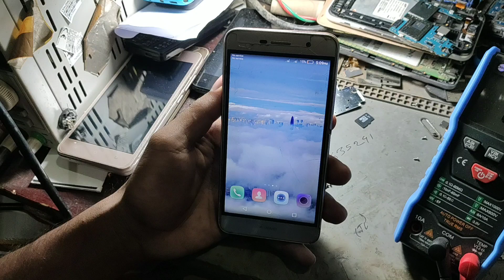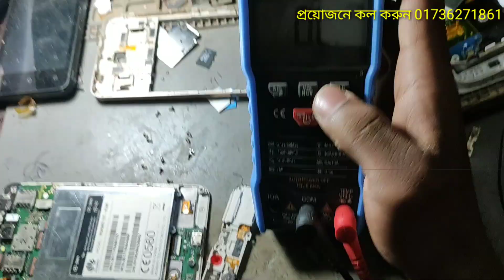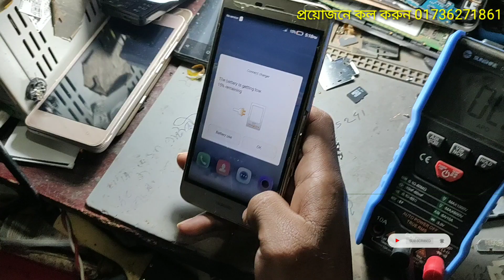Android Phone No Service Problem Solution নেটওয়ার্ক আসে আবার চলে যায় খুব কমন একটি কাজ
আসচ্ছালামুআলাইকুম আমি মোঃহাছান ভোলা বাংলাদেশ থেকে, আমার সাথে যোগাযোগ করতে imo আমাদের এই চ্যানেল এ সকল প্রকার মোবাইলের হার্ডওয়্যার ও সফটওয়্যার এর কাজ ভিডিও দেই । এবং মোবাইল সার্ভিসিং ট্রেনিং সেন্টার আমাদের এখানে পৃথিবীর যে কোন জায়গা থেকে এসে মোবাইলের সার্ভিসিং ট্রেনিং নিতে পারেন ।
no problem its regular callrate
MY Gsm Bai Bai Mobile Repire